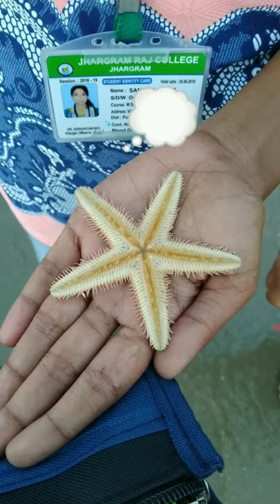Movement of star fish 🎇